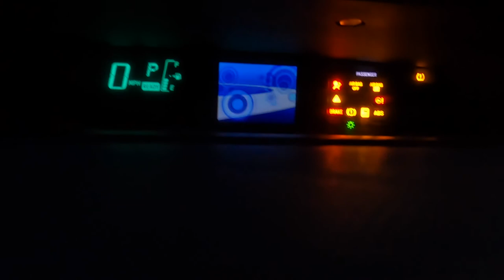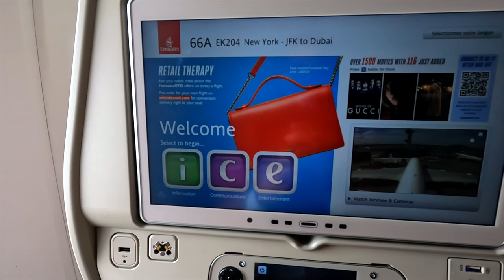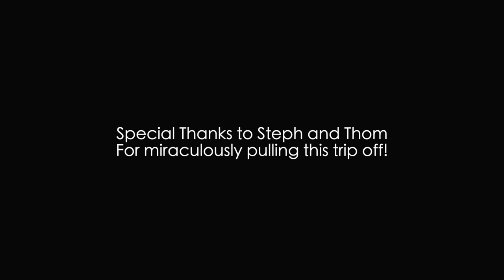Got a call to fly to DUBAI in 2 DAYS! Playing for Gloria Gaynor (I WILL SURVIVE)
Got a call from Gloria Gaynor's Music Director, Mark Baron that they needed me to fly to Dubai in two days... Here's what happened!